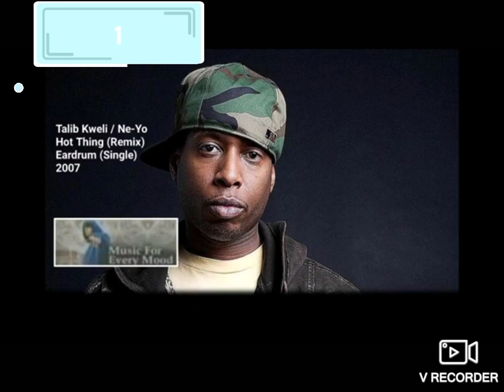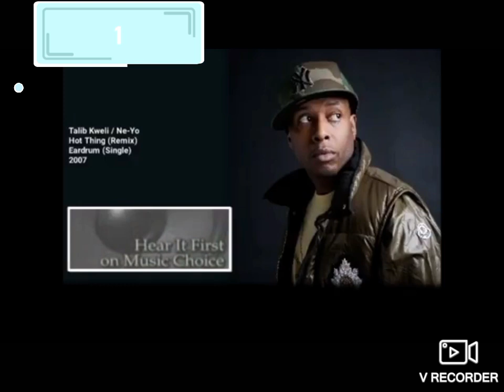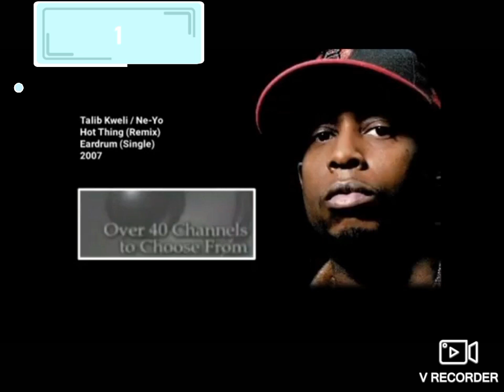Jordan 1 spider Man across the spider-verse May 20